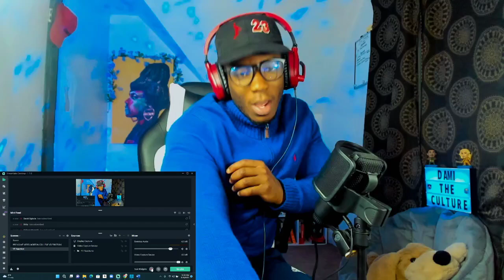🇿🇲🔥 MULILOOO VIBESS! @yomapsyo3164 ft @bobbyeast2174 Season Yanga (music video) REACTION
These two together was a recipe for greatness, nothing less.
A Reaction Filled with Dunamis. This video is Laced with Nigerian, British & American culture. Basically an Organized mess.
Dami reacts to Yo Maps ft Bobby East. Season Yanga (official music video) - Saylessfamily

WELCOME🤍😁 :
Welcome to the family! : If you're passionate about Music Soccer Fitness & Thearts, You're welcome home.
Thank you for supporting this channel by subcribing, Liking & sharing the videos. As you support my dream, I hope someone will do the exact same for you.
ABOUT ME 🤍:
I WAS BORN IN 🇳🇬 , GREW UP IN THE 🏴󠁧󠁢󠁥󠁮󠁧󠁿,  MADE MEMORIES IN 🏴󠁧󠁢󠁳󠁣󠁴󠁿 & I CURRENTLY LIVE IN 🇺🇸.
From experience, i can confirm, nowhere is perfect  😩 🤦🏽‍♂️
__________________________________________________________________________________-SOCIAL MEDIA 🙂 :
When you feel comfortable,  feel free to connect on IG & Twitter @damiculture or Snap @damidele99 .

I wish you the best day ahead & Remember, Always STAY TRUE TO YOURSELF❤️.